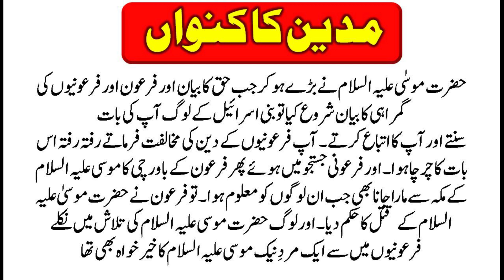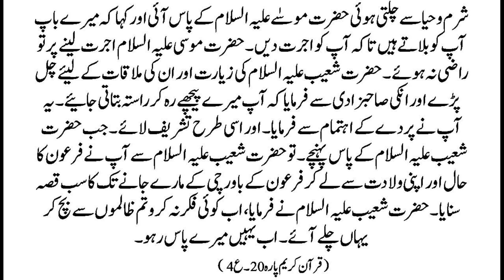Madyan Ka Kunwan |مدین کا کنواں فرشتہ حضرت موسٰی علیہ السلام کو مدین لے گیا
HI